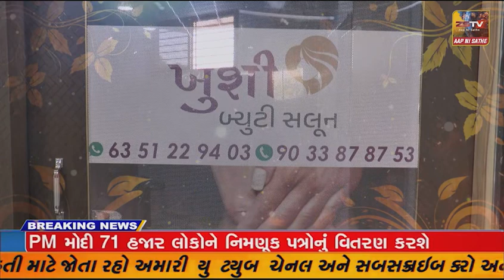પ્રાંતિજ ખાતે હુસેનમીંયા બાવા ખિદમત કમિટિ દ્રારા મુસ્લિમ સમાજ નો સમુહ લગ્ન નુ આયોજન